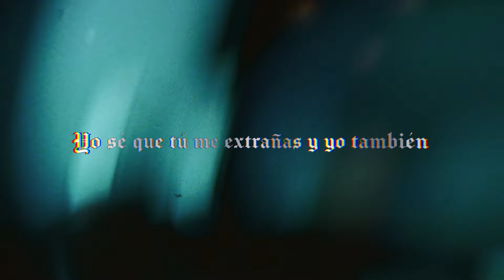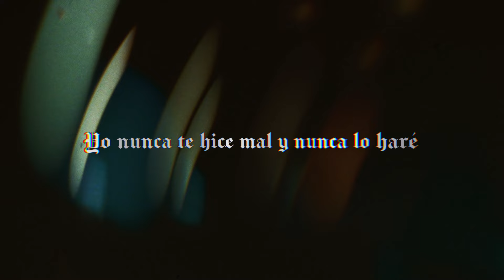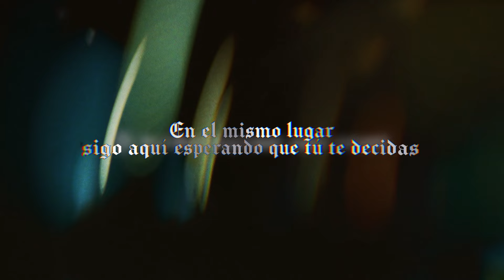Christian Ponce "El Sica" - Si Cristo Rapeara 2 (Versión Acústica) (Video Lyric)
Amazon Music